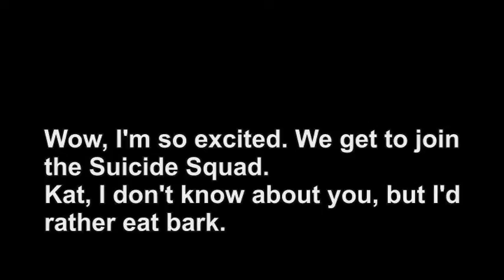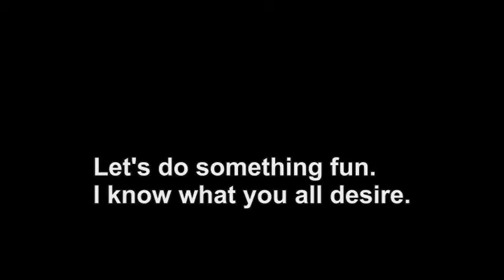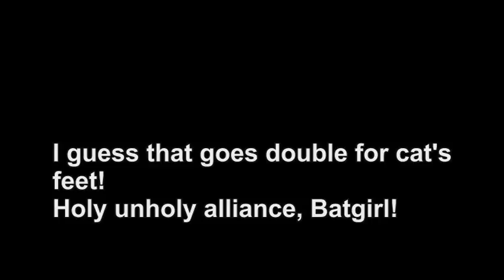Squad Goals AUDITIONS